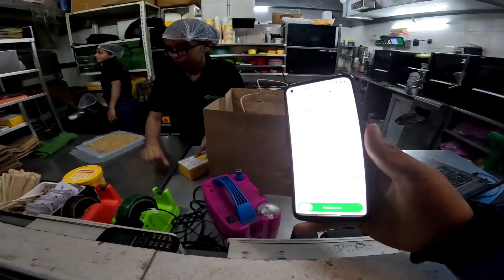Zomato Ki Taraf Se I Jacket Free 😀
Zomato Ki Taraf se I Jacket Free  ‎@zomato @zomatodeliverypartners